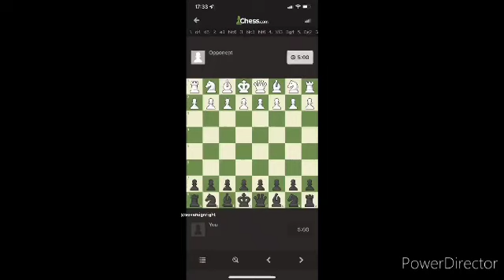.Chess video 11